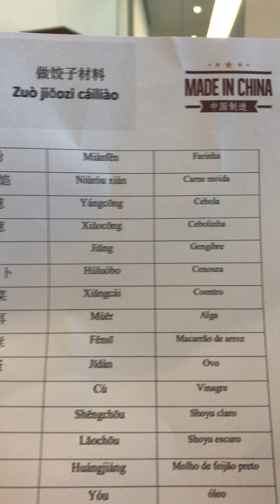饺子🥟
Aula de culinária chinesa: SP 09/12/2018